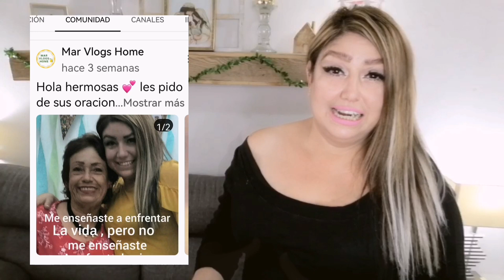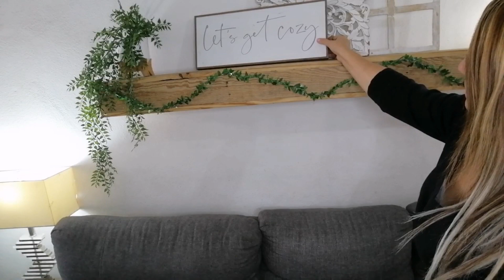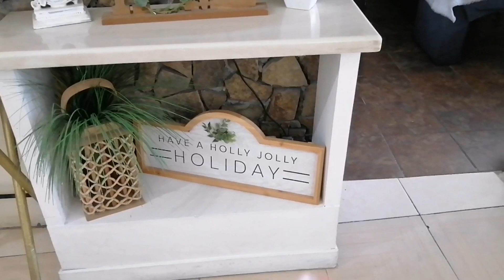LIMPIEZA Y DECORACIÓN DESPUÉS DE NAVIDAD 🎄 PRIMER VIDEO DEL 2023